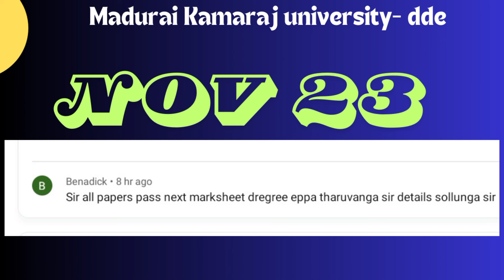AFTER YOUR LAST EXAM | NOV 23 | CERTIFICATE DETAILS | MKU DDE | SEMESTER & NON SEMESTER